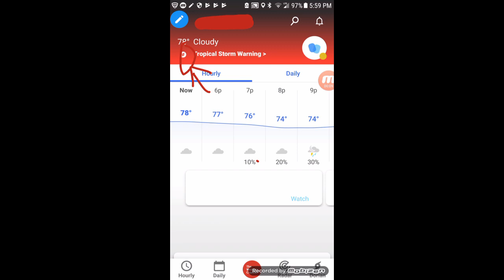How Hurricane Dorian Effected Us